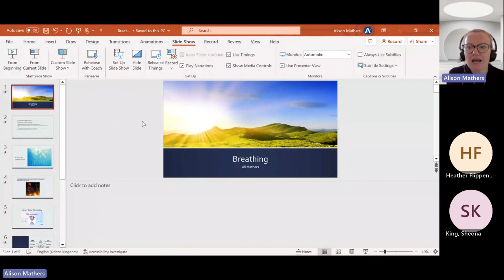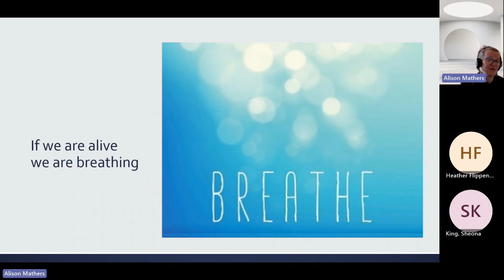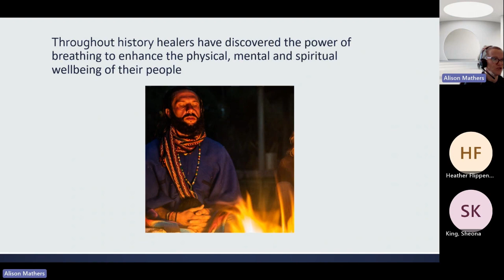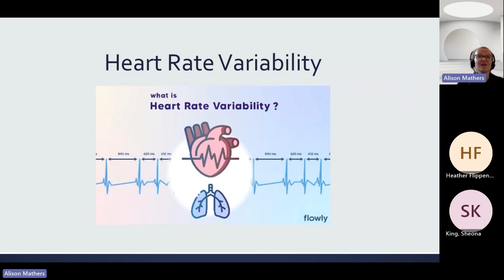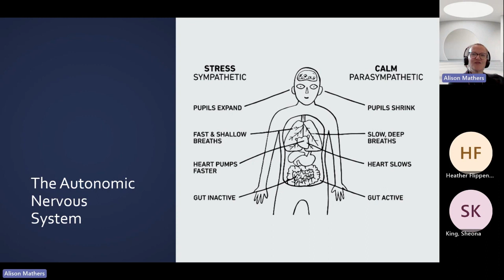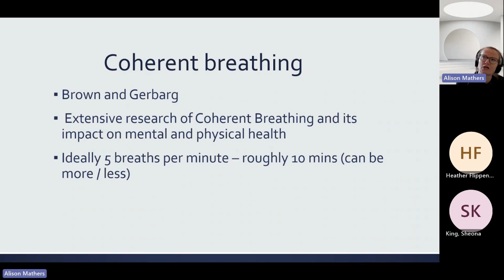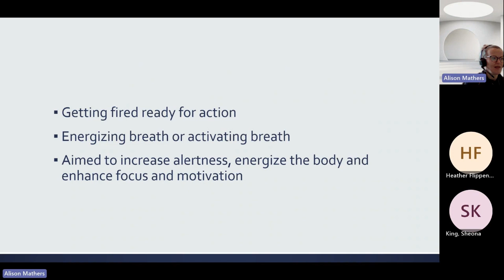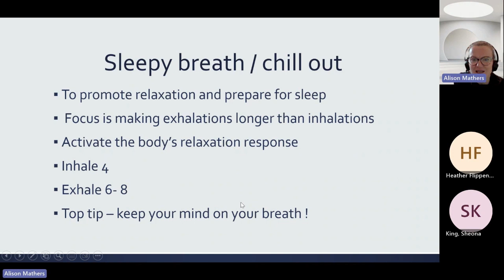Alison Mathers - Breathe Life into Your Routine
Ali is here to tell us all about restorative breathing.